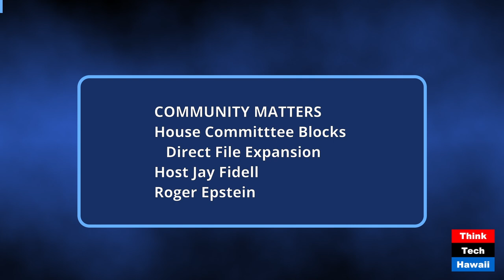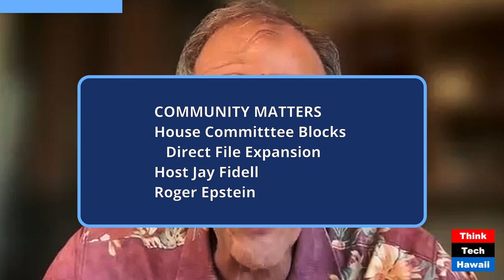House Committtee Blocks Direct File Expansion (Community Matters)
House Committtee Blocks Direct File Expansion; Ax Return Preparers Are Lobbying them to Do this (Community Matters). The host for this show was Jay Fidell.  The guest was Roger Epstein.

The discussion was: The House Appropriations Committee has approved a FY2025 Financial Services and General Government (FSGG) proposal that would cut $2.2 billion in IRS annual funding―compromising customer service and the IRS’s ability to crack down on wealthy tax cheats. In addition to cuts, it also includes a policy rider that would block the IRS from implementing the incredibly successful Direct File program to all 50 states.1 Since 2003, the tax preparation industry has spent more than $93 million on federal lobbying efforts to prevent an IRS program like Direct File that allows taxpayers to file their taxes for free, online. Intuit―who owns TurboTax―spent a company record $3.8 million in 2023 lobbying federal lawmakers. The Direct File pilot program was a staggering success. Over 140,000 taxpayers across 12 states used Direct File, receiving more than $90 million in refunds and saving an estimated $5.6 million in tax preparation fees. Now the tax prep industry―along with their corporate-owned politicians―are doing everything they can to squash this program.

The takeaway was: We need to follow what Congress is doing, or not doing, to make things easier for taxpayers, and to properly fund the IRS so they will have the resources to go after wealthy taxpayers.

The hashtag keywords for this show are